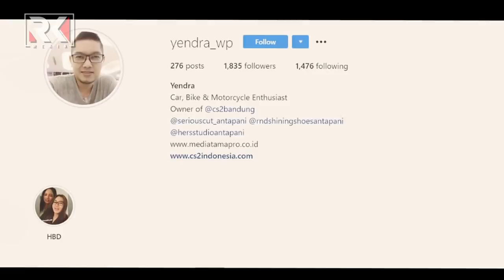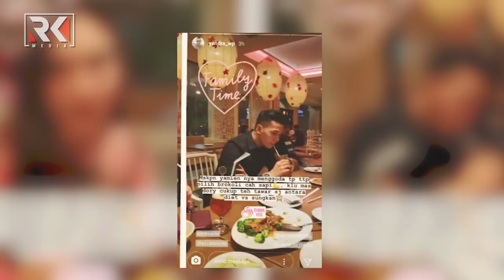Dory Harsa Kantongi Restu Orang Tua Nella Kharisma sampai diboyong ke Solo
Kantongi Restu Orang Tua Sampai Berani Boyong Keluarga Nella Kharisma ke Solo, Sosok Ini Tiba-tiba Sebut Dory Harsa Ingkar Janji, Ada Apa?

Belum lama ini Nella Lovers tengah bersorak gembira.

Pasalnya, pasangan favorit mereka, Dory Harsa dan Nella Kharisma mulai menunjukkan bukti keseriusan hubungan mereka.

Makin mesra dengan Dory Harsa, Nella Kharisma tak malu lagi mengenalkan pujaan hatinya pada keluarga.